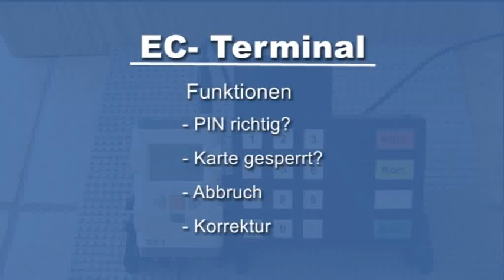Lego® mindstorms nxt EC- Terminal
Lego Technic EC- Terminal gesteuert mit mindstorms nxt. Verwendete Sensoren: Tasterfeld, Codatex RFID Sensor, nxt Taster
Lego Technic electronic cash system. Controlled with mindstorms nxt. Sensors: push button field, RFID (radio-frequency identification) sensor, nxt touch sensor